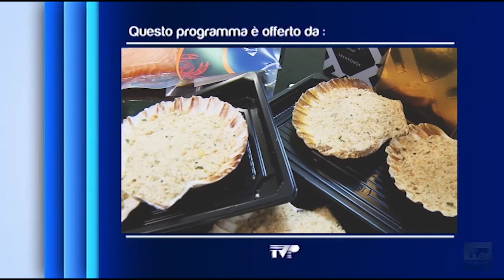In Cucina con Daiana del 26/03/22 - FRISSOGLIA LUCCHESE